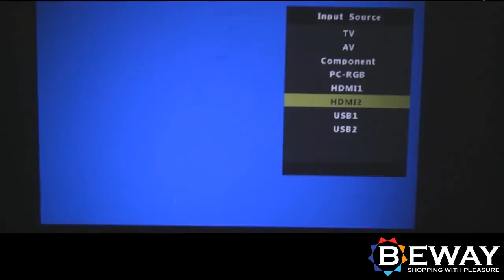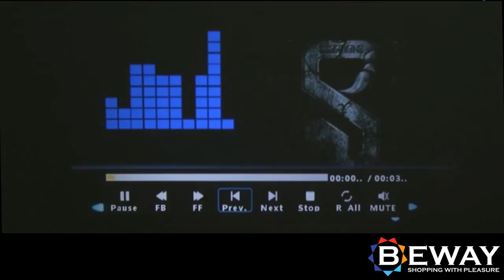Домашно Кино STA-PH5 LED Проектор - 2500 Lumens, 800 x 600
Домашно Кино STA-PH5 LED Проектор - 2500 Lumens, 800 x 600 е висококачествен продукт на добра цена с бърза, лесна и удобна доставка в цялата страна. Открий повече в категорията LED Проектори. За всички закупени продукти от категорията LED Проектори BEWAY.BG предоставя минимум 12 месеца гаранция в зависимост от марката.